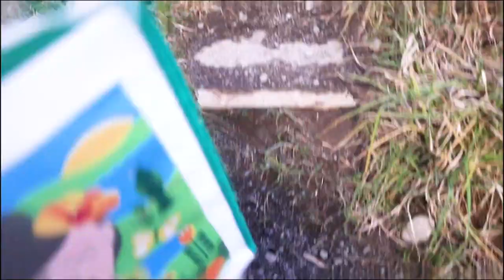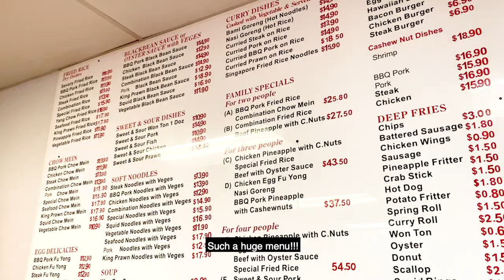CI TRASFERIAMO!! // NEW HOME // NEW JOB // COME ABBIAMO VISSUTO NEGLI ULTIMI 3 MESI!!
Welcome back amici! 😊
Siamo tornati con un nuovo Vlog! È arrivato il momento di trasferirci di nuovo! Stiamo lasciando la cabin ad Ohakune 🥕pronti a ripartire per un'altra avventura! Nuova casa e nuovo lavoro!!
La nostra destinazione è decisamente più calda e... Scopritelo nel Vlog!!! 🇳🇿

Se avete delle domande o curiosità vi aspettiamo nei commenti!😍

Buona visione ❤️

We are back with a new Vlog! It's time to move out again!
We are leaving our cabin in Ohakune 🥕ready to leave again towards a new adventure! New home and new job!
Our destination is definitely warmer and... find out in the Vlog! 🇳🇿

1) Yesterday
2) You are loved